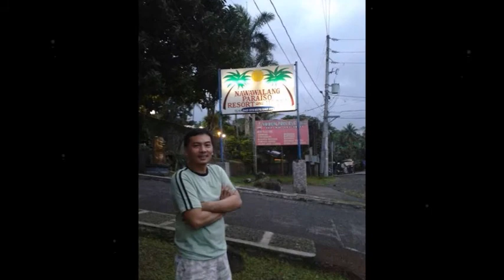mymovie 22ng&neng 12 25 14